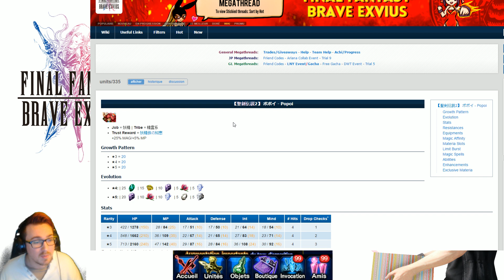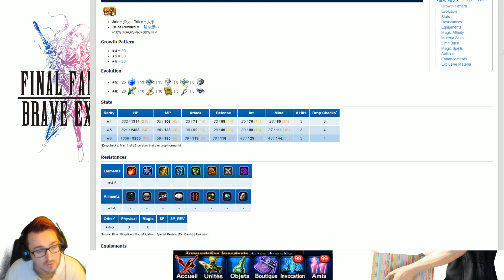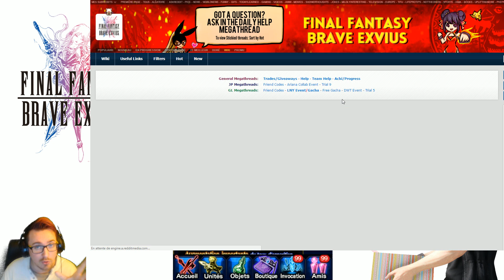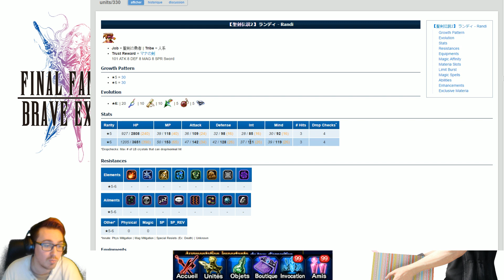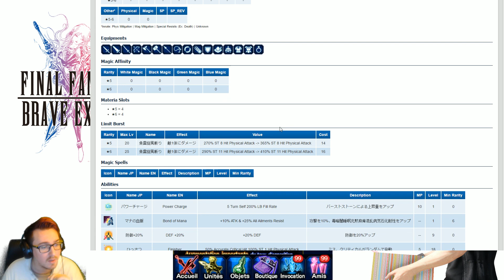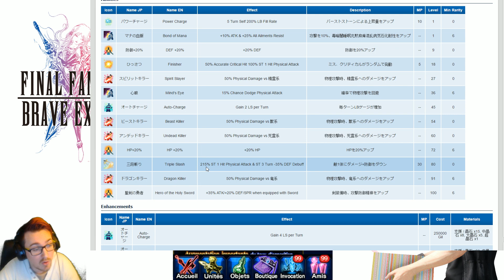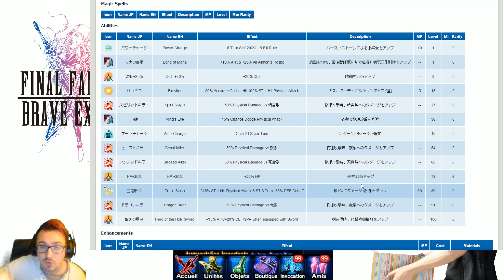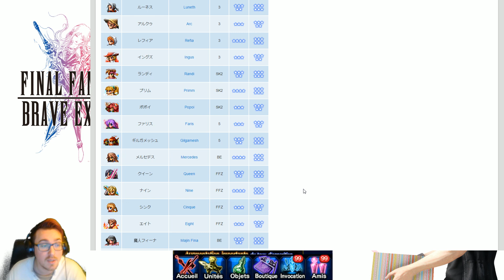ANALYSE Unités Secret of Mana - Final Fantasy BRAVE EXVIUS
Acheter vos LAPIS moins cher avec une vidéo tuto

Mon ID : 551,108,579